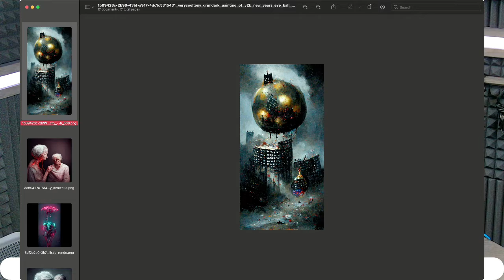Detroit Comix Party - Episode 71 - Tony Miller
Video artist Tony Miller scares the shit out of us and we flip out.